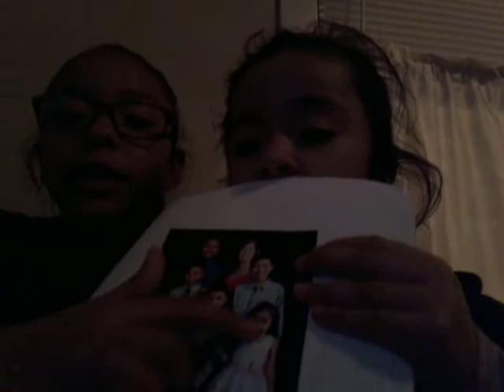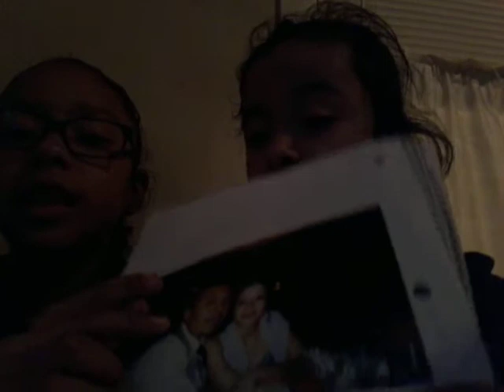Have you ever